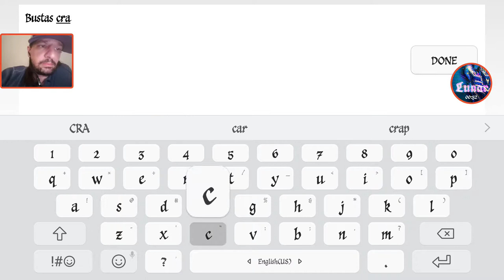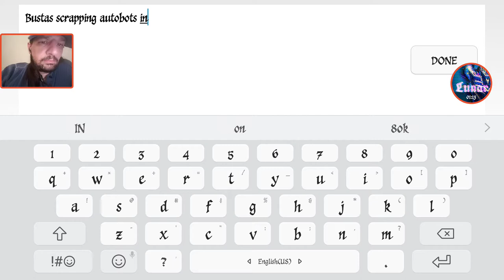Transformers Earth Wars: Dark Deeds Con Story Reward #1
I should probably mention 1st is Replay of The Bustas scrapping Zone 12. Then, the 1st story scene reward on Con side. One unlocks this at 1200 points. The second scene will probably be this evening at some point. Off to rest & recharge my friends. 😉